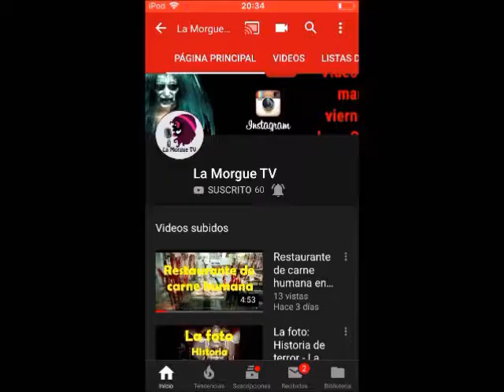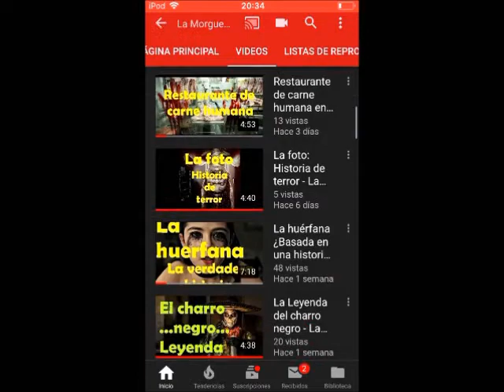Úrsula: Enigmas de villanos - La Morgue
Buenas noches almas en pena, en esta ocasión te traigo una nueva sección la cual sera hermana de "Enigmas de princesas" ya que esta nueva sección se llamara "Enigmas de villanos" y comenzaremos con Úrsula, así que quédate a conocer esta historia...